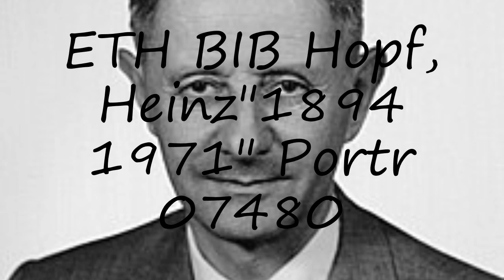How to pronounce ETH BIB Hopf, Heinz"1894 1971" Portr 07480 in English?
to speak in yourself ETH BIB Hopf, Heinz"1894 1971" Portr 07480 and let us know how it done according you! :) Want to teach us how you name is pronounced? and let us know! Do you have a pet or a favorite animal? Searching for a nice baby name with meaning? How to pronounce ETH BIB Hopf, Heinz"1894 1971" Portr 07480 in English? say ETH BIB Hopf, Heinz"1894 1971" Portr 07480! How to say ETH BIB Hopf, Heinz"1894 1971" Portr 07480. How to pronounce ETH BIB Hopf, Heinz"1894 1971" Portr 07480 correctly.  Learn the pronounciation ETH BIB Hopf, Heinz"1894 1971" Portr 07480! Expand your vocabulary, learn ETH BIB Hopf, Heinz"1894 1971" Portr 07480 word. Use this free pronunciation guide to practice words at a time. Learn for free. Thank you for viewing, please like or subscribe! hoe om te sê, si të thuash, እንዴት እንደሚናገር, wie sagt man, comment dire, come dire, como dizer, как сказать, nasıl denir, cómo decir, 怎么说,